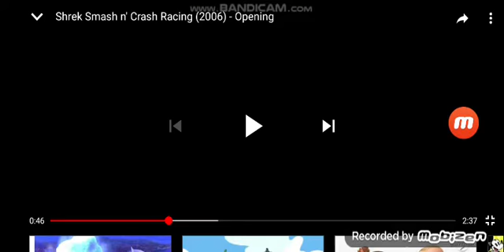Shrek Smash n Crash Racing Intro